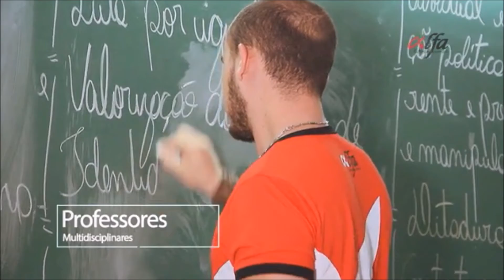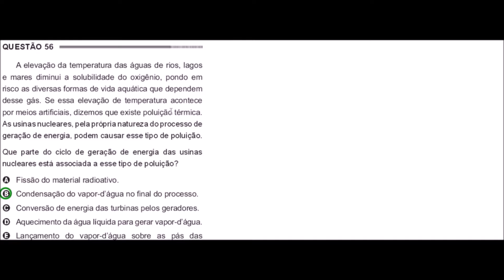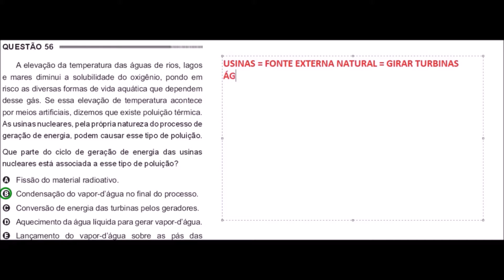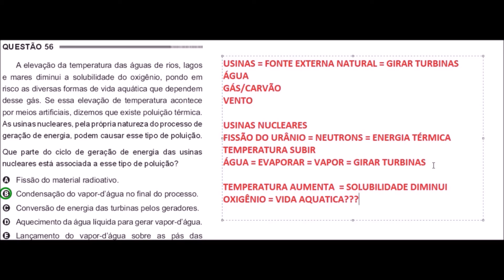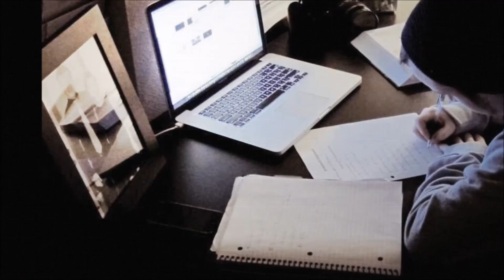Enem 2014 - Questão 56: Usinas de Energia x Radioatividade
Todo dia dicas que vão mudar a sua prova do Enem